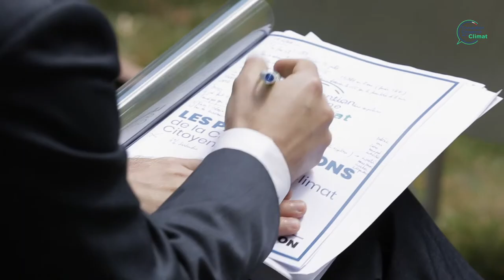La convention à l'Elysée : Nicolas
Le président de la république répond aux propositions de la convention citoyenne pour le climat.
Accueil à l'Elysée, émotion, retours du président, suivi des actions.
Nicolas témoigne.